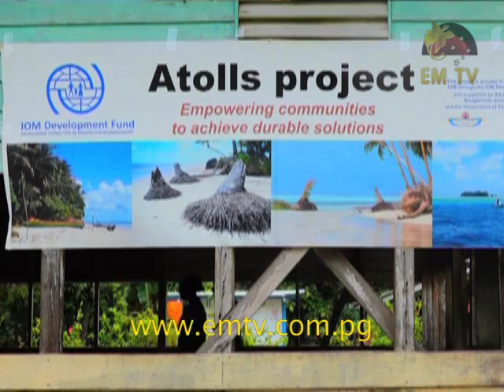Resource PNG – Episode 5, 2016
On this episode of Resource PNG,
Minister for Environment, Conservation & Climate Change, John Pundari, speaks on issues regarding Climate Change in Papua New Guinea – in particular, what PNG stands to gain from Decisions from the recent Conference of the Parties twenty-first session (COP21).